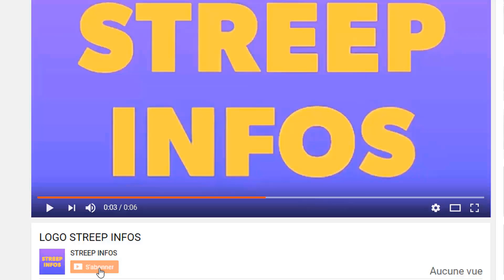Dj Arafat : Josey et claire bahi font de nouveaux révélations sur le Daishi c etait un homme bien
Dj Arafat : Josey et claire bahi font de nouveaux révélations sur le Daishi c etait un homme bien/ Jonathan Morrison s apprend a ariel sheney